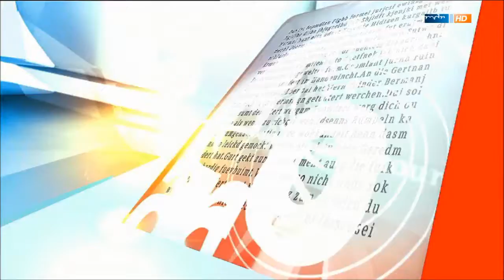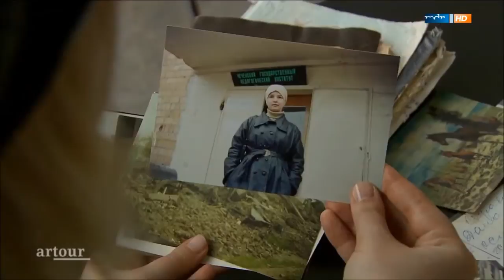Polina Scherebzowa. Berichte von der Leipziger Buchmesse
2015
Книжная ярмарка.
Лейпциг.